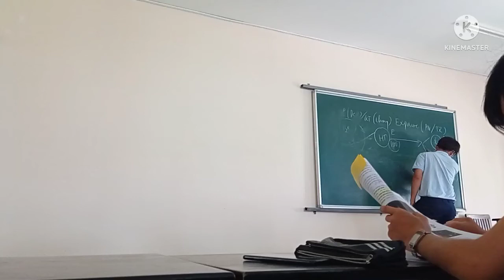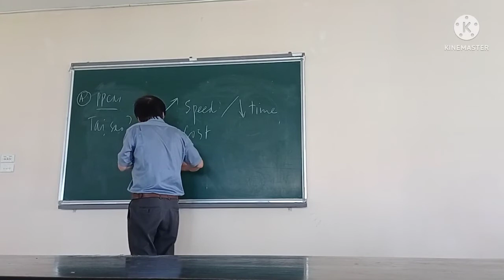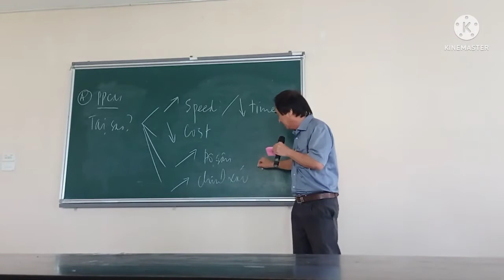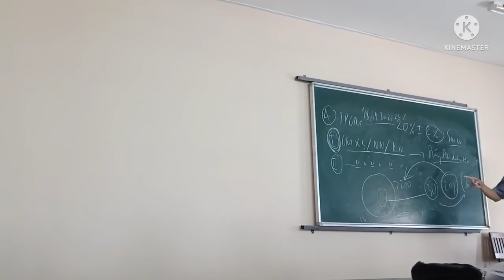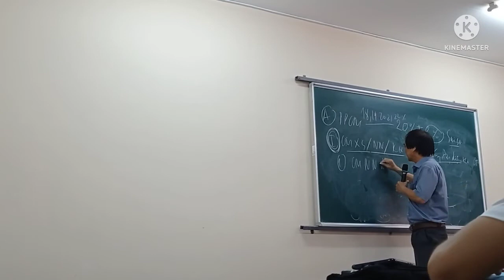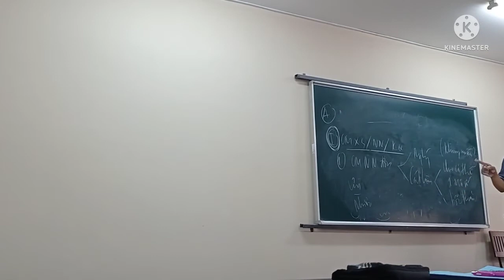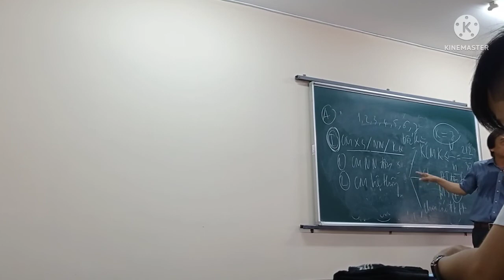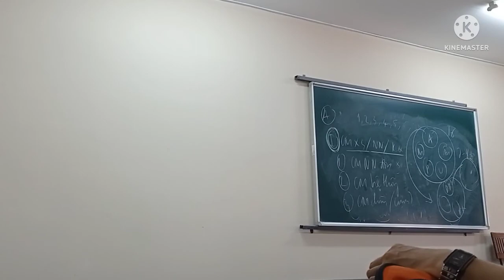[PHƯƠNG PHÁP NGHIÊN CỨU KHOA HỌC SỨC KHỎE] - Bài 6: Mẫu và phương pháp chọn mẫu (P.1) _ CTUMP.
Bài 6: Mẫu và phương pháp chọn mẫu (phần 1) | PGS.TS. lê Thành Tài _ CTUMP.

Giáo trình Phương pháp nghiên cứu khoa học sức khỏe _ Bộ môn Dịch tễ học _ Trường Đại học Y Dược Cần Thơ.